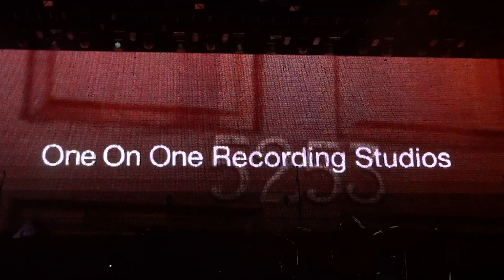Metallica - The Struggle Within Live at Rock in Rio Lisbon 2012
25th May 2012

Plus The Black Album opening video. Shot from the Snake Pit